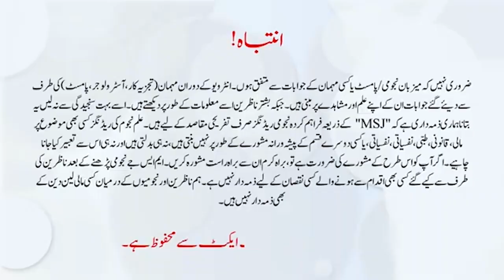Imran Khan’s Horoscope Predictions for 2024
In this intriguing video, we delve deep into Imran Khan's horoscope and explore what the stars have to say about his fate. As the former Prime Minister of Pakistan and a key figure in the PTI party, Khan's future is of great interest to many. Our expert astrologer analyzes his stunning horoscope during the recent PTI jalsa in Lahore, providing insights that could shape public perception and political dynamics. Join us as we unveil the astrological predictions surrounding Imran Khan, and discuss the implications of these readings in light of Fazal ur Rehman's recent commentary. Don't miss this captivating exploration of astrology and politics!